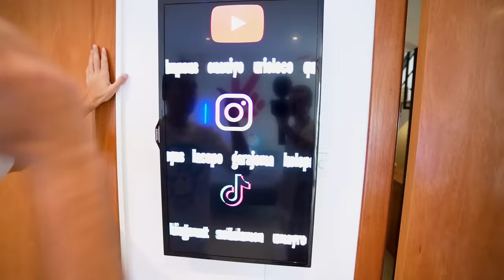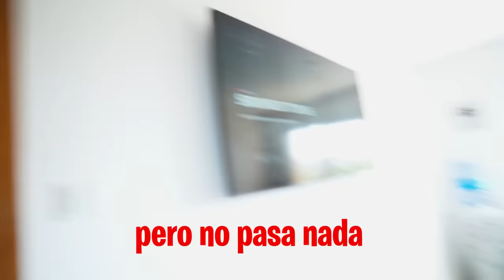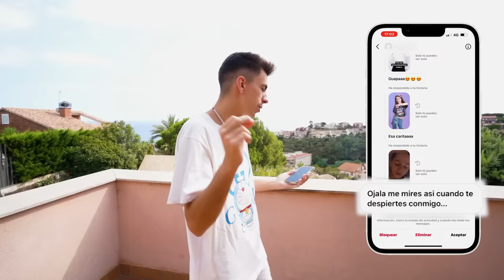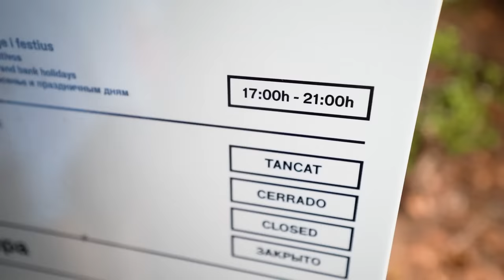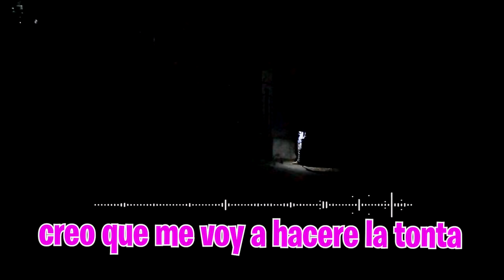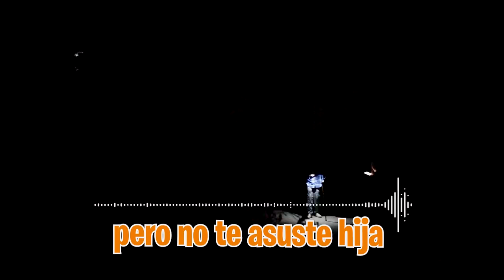ESTE HOMBRE MAYOR AC0SA A MI HIJA…*asqueroso*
He encontrado en el móvil de mi hija unos mensajes muy raros que se los envía un cuneta anónima desde Instagram y parece que es un señor mayor el que los ha enviado, encima le ha dicho de verse en un lugar muy extraño...